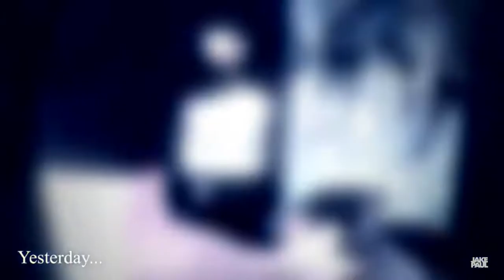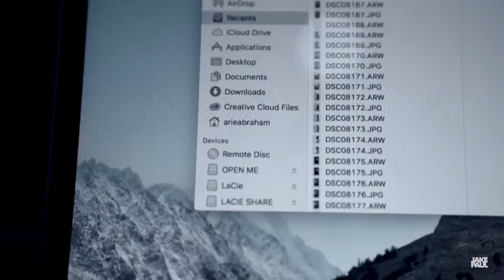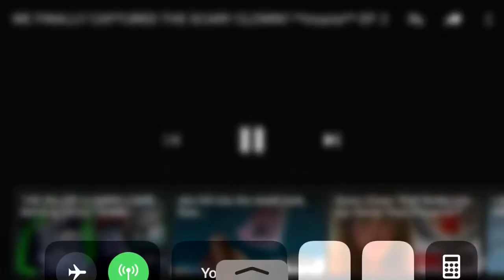WE FINALLY CAUGHT THE KILLER CLOWNS!!!